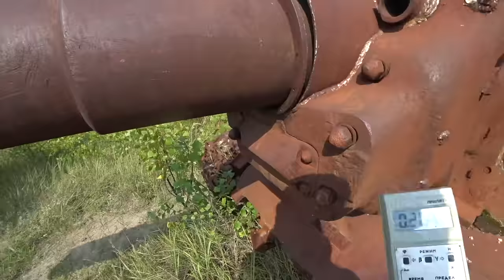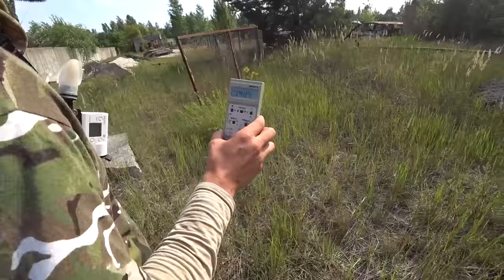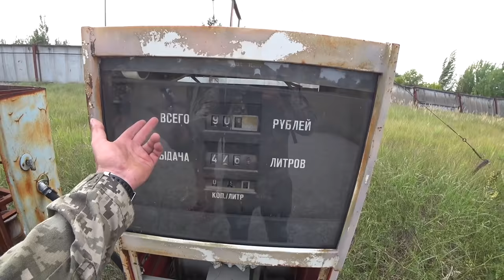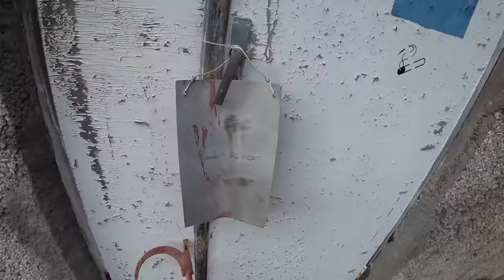Заброшенная техника в Чернобыле НАШЛИ ТАНК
Когда то давно я говорил что больше не пойду в ЧЗО но Чернобыль меня так просто не отпускает , вот очередной раз я нелегально в Чернобыле
в этом ролике я вам покажу квартиру одно интересное место рядом с городом Припять , мы его назвали нефтебаза
там предположительно заправлялись машины когда проводились ликвидационные работы ( но это не точно )
так же рядом с этой нефтебазой мы рядом нашли заброшенный танк и еще небольшая свалка где была заброшенная техника
Говорят там рядом где то ходили ребята с канала Креосан но я их там не встретил )